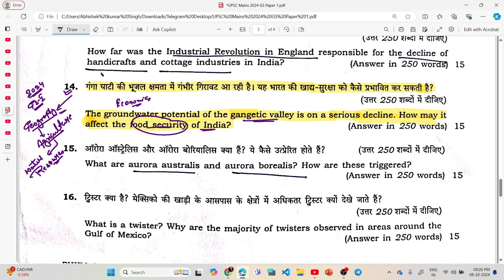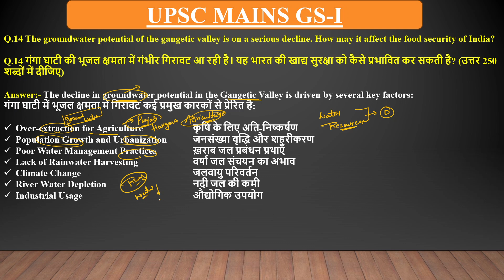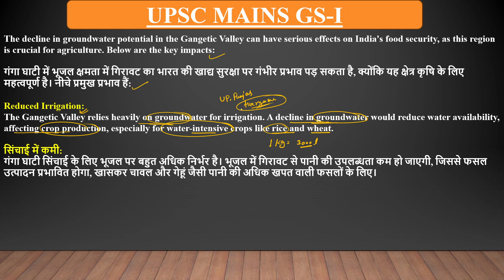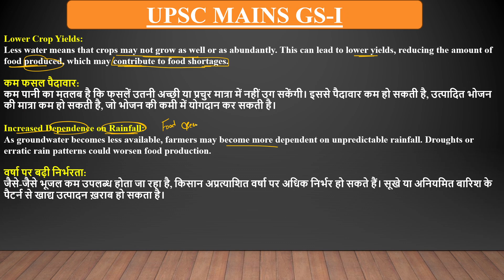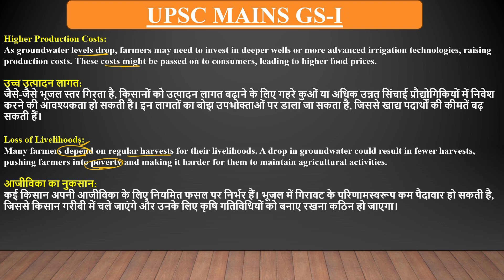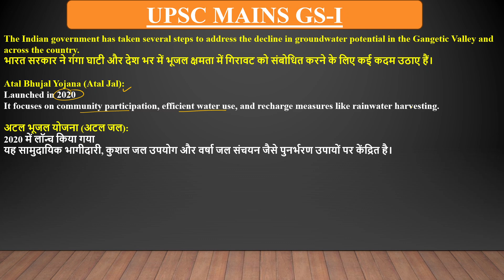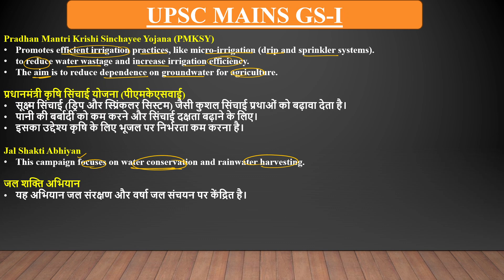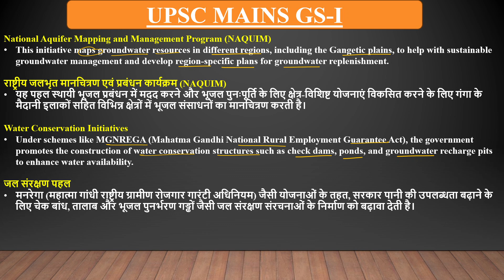UPSC Mains-14 GS-I 2024